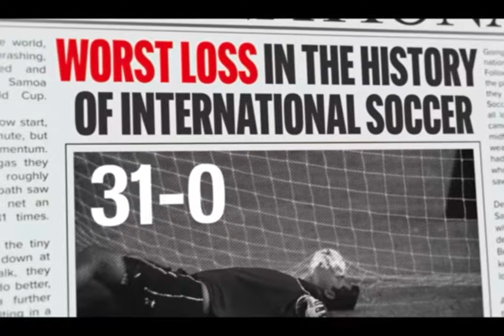Next Goal Wins Trailer Drama/Sport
Dutch coach Thomas Rongen tries to turn the American Samoa soccer team into winners.